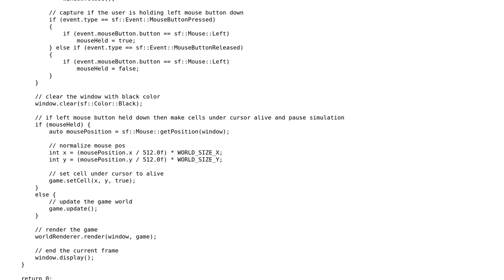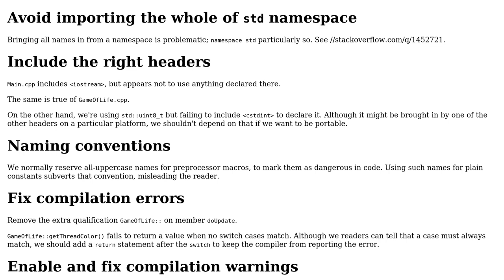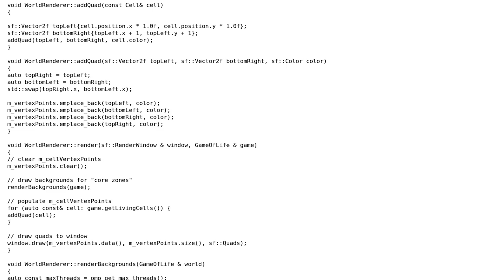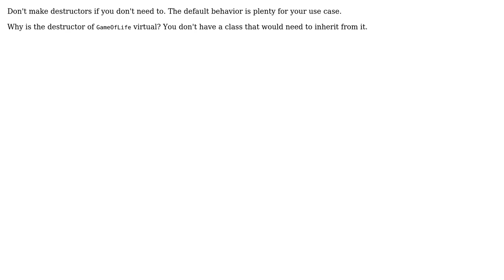Multi-threaded Conway's Game of Life in C++ (2 Solutions!!)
Multi-threaded Conway's Game of Life in C++

With thanks & praise to God, and with thanks to the many people who have made this project possible! | Content (except music & images) licensed under CC BY-SA | Music | Images & others | With thanks to user Toby Speight user ratchet freak user mdfst13 user Kyle V. and the Stack Exchange Network Trademarks are property of their respective owners. You are responsible for your own actions.